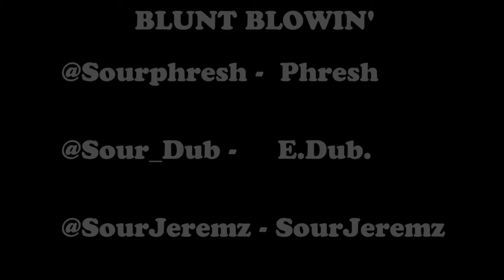Phil Phresh - Blunt Blowin (In Studio) - 2012 Dir By Fine Wine Films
Blunt Blowing